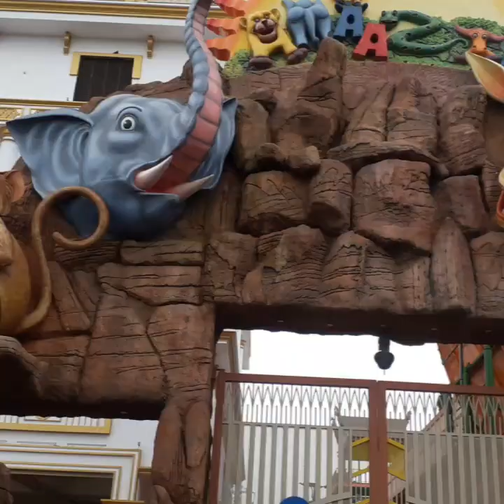GREEN CITY SURAT YATRA सॉर्ट मूवी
Es vidio me kuch jalak aage jo me vidio daluga usi ki#smartcitysurat#surat